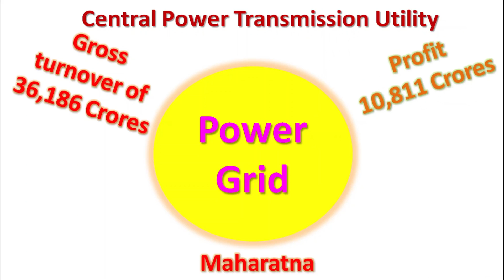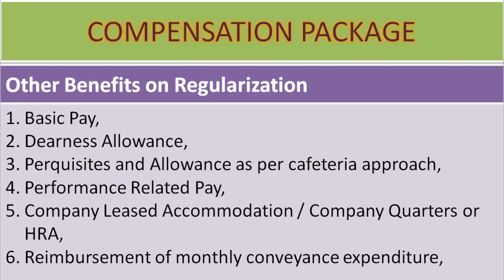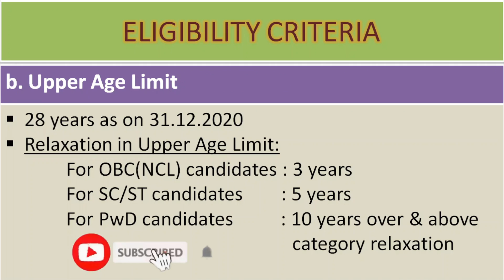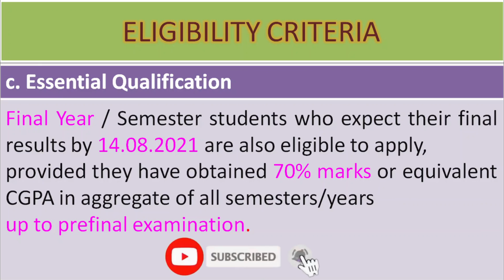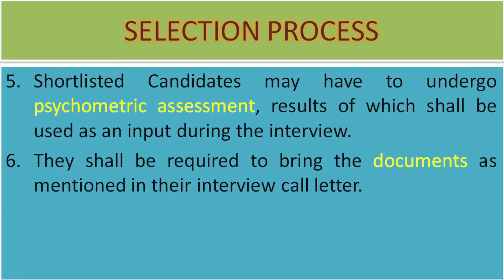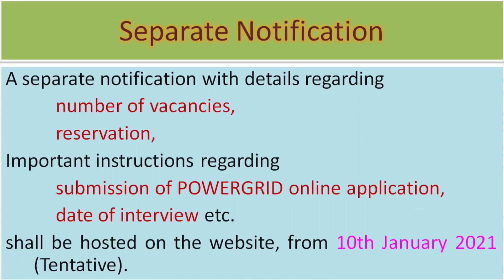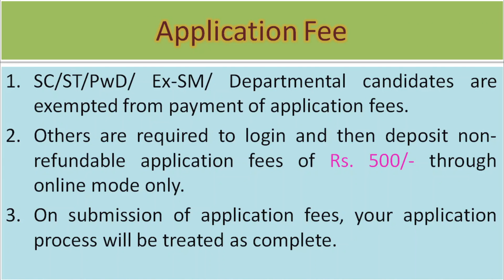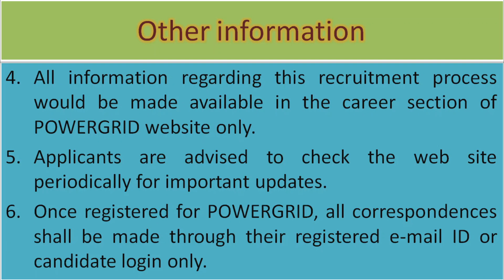Power Grid (PSU) Recruitment through GATE 2021 (Tamil) | Notification | Executive Trainee | Highpay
POWERGRID, the Central Transmission Utility (CTU) of India, one of the largest Transmission Utilities in the World and a Maharatna Enterprise of Govt. of India is engaged in the power transmission business.
To take the growth curve to further heights, POWERGRID is looking for Bright, Committed and Energetic engineers to join its fold as EXECUTIVE TRAINEEs in the disciplines of Electrical / Electronics/ Civil through GATE 2021.
Candidate should have appeared in the corresponding paper of GATE 2021 to their engineering discipline and Qualified in the same. The qualifying marks shall be as declared by GATE 2021 Organizing Body.
Final Year / Semester students who expect their final results by 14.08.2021 are also eligible to apply, provided they have obtained 70% marks or equivalent CGPA in aggregate of all semesters/years up to prefinal examination.

How is Gold Jewellery made? | Making of Gold Jewellery | Gold Bangle using Lost wax casting process
Six ways to pay off your home loan quickly? (Tamil) | How to reduce home loan interest?
Why home loan amount has not been significantly reduced even after paying off the EMI for many years?
பால கிருஷ்ணரை உங்கள் வீட்டிற்கு வரவேற்க தயாரா? Are you ready to welcome Bala Krishnar to your home?